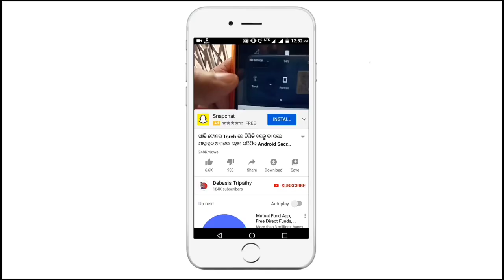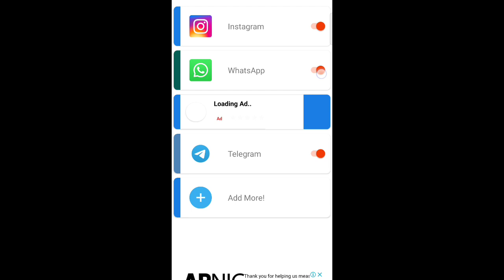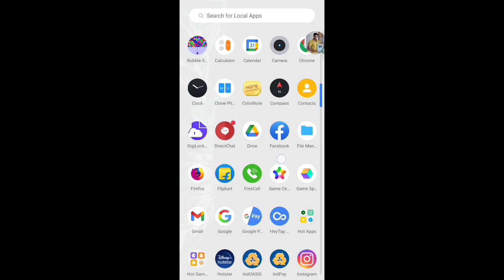WhatsApp ରେ Online ନ ଆସି କିପରି କାହାସହ Chat କରିବେ Best Secret WhatsApp Tricks Hidden Features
Debasis Tripathy
From - Jagatsinghpur ( Odisha )